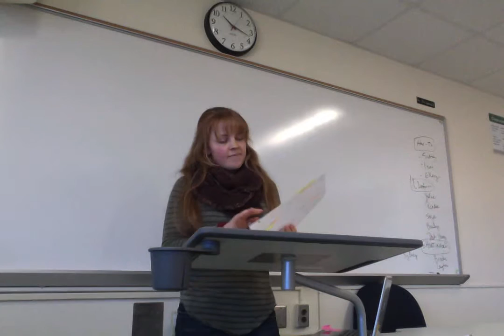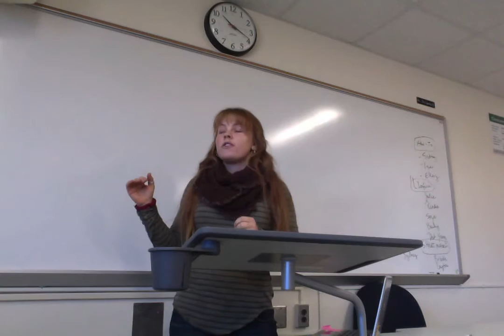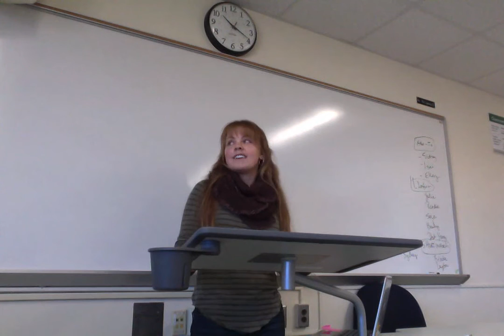Movie on 2 23 17 at 10 15 AM